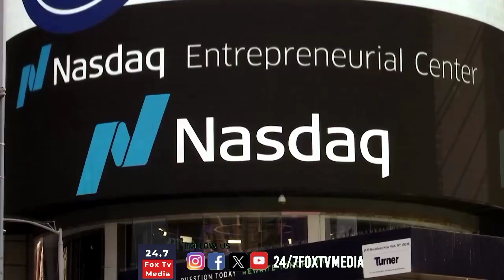Donald Trump l kamala Harris | Presidential Debate Highlight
Donald Trump Falsely Claims Immigrants Are Killing and Eating Pets in Springfield, Ohio | Presidential Debate Highlight

During a recent presidential debate, former President Donald Trump made a controversial and false statement, alleging that immigrants in the U.S. illegally were killing and eating pets in Springfield, Ohio. This claim, lacking evidence, has sparked widespread discussions. Watch the clip to see the full context of the remark and reactions from the audience.

Donald Trump, presidential debate, false claim, immigrants, Springfield Ohio, eating pets, Trump fact check, immigration debate, false statements, political news, immigration crisis, presidential election debate, U.S. politics, Springfield Ohio news